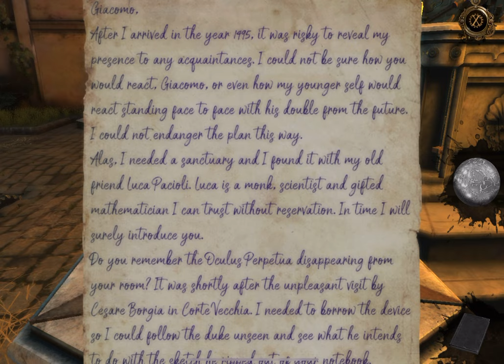The House Of Da Vinci Two — Chapter 4 — Badia Florentino (Part 4)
This section will guide you through the courtyard after your crash landing into the haystack. This is the end of chapter 4. Done on iPad (iOS).